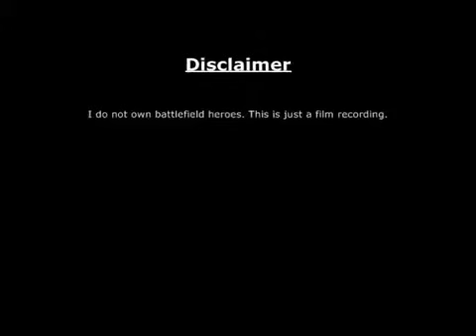Battlefield Heroes - Close Game 3 !Revenge!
Welcome Back youtube viewers. This is the revenge clip from my previous vid. More Vids of my clan in future. Enjoy :D